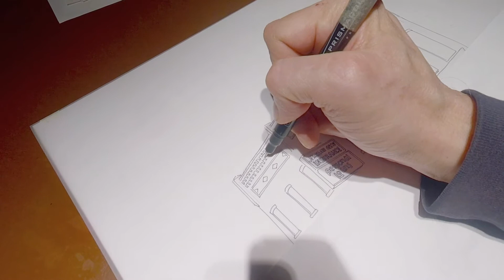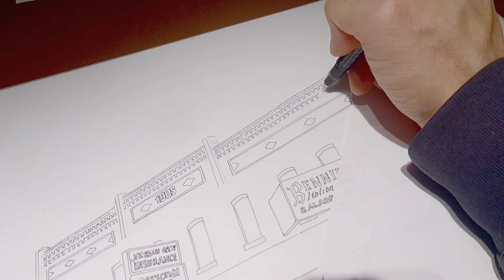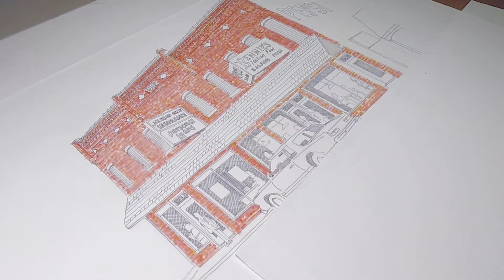"400 block of North Market St., 1978"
The creation of "400 block of North Market St., 1978"  - ink on recycled paper